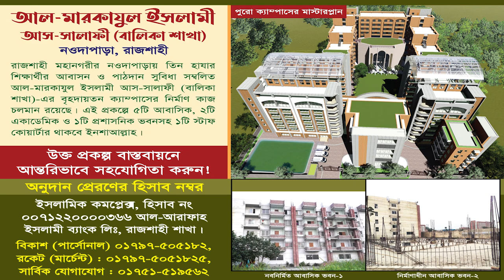ইসলামী ভ্রাতৃত্বের গুরুত্ব | ড. কাবীরুল ইসলাম | সহকারী সম্পাদক, মাসিক আত-তাহরীক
যে গুণগুলো অর্জন করলে আপনি হবেন সবার চেয়ে ভাল মানুষ
বিষয়: ইসলামী ভ্রাতৃত্বের গুরুত্ব
ইসলামী আলোচনা সভা ও ইফতার মাহফিল রাজশাহী শহর ২০২৩
স্থান: হাতেম খাঁ আহলেহাদীছ  জামে মসজিদ, হেতেম খাঁ, রাজশাহী শহর।
তারিখ: ১০ই এপ্রিল ২০২৩, রোজ: সোমবার

ড. মুহাম্মাদ কাবীরুল ইসলাম,ড. কাবীরুল ইসলাম,ড.

ভালো মানুষ হওয়ার উপায় | শায়খ আহমাদুল্লাহ নতুন ওয়াজ | Valo Manush | Bangla Waz | Shaikh Ahmadullah
শায়খ মতিউর রহমান মাদানী সম্পর্কে আব্দুল্লাহ বিন আব্দুর রাজ্জাক